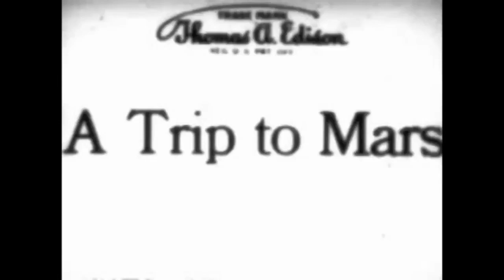A Trip to Mars (1910) Silent Short Science Fiction Adventure Film by Ashley Miller / Thomas Edison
A Trip to Mars by Ashley Miller from 1910
Silent Short Science Fiction Adventure Fantasy Film
Science Fiction Film by Thomas Edison

 A Mad Scientist discovers reverse gravity and goes to the Mars, where he meets monsters and gets involved in terrific adventures.

Directed: Ashley Miller
Edison Manufacturing Company